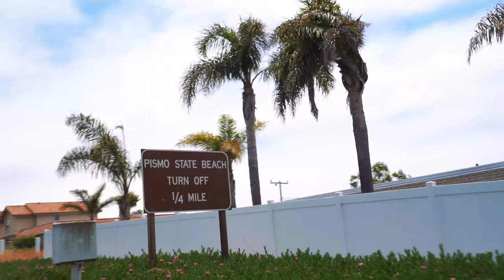Austin Keen Shredding Sand Dunes in Pismo Beach!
Epic trip Sandboarding, Skimboarding behind ATV's, Surfing, and Offroading on the sand dunes in Pismo Beach !